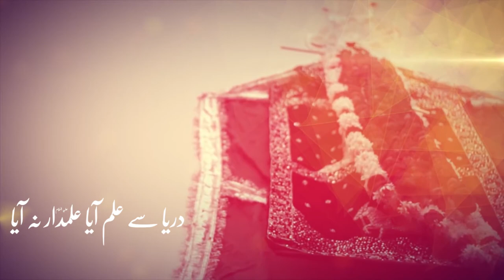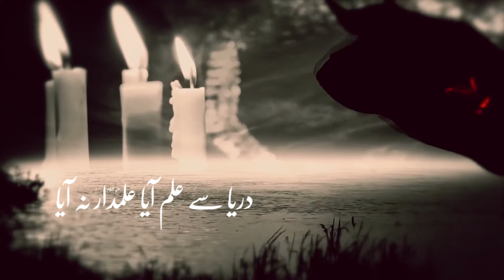Noha 2020 Alamdar Na Aya | Muzammil Hassan Nohey 1442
Nohey 2020/1442
Muzammil Hassan